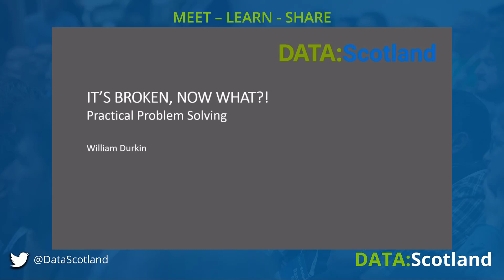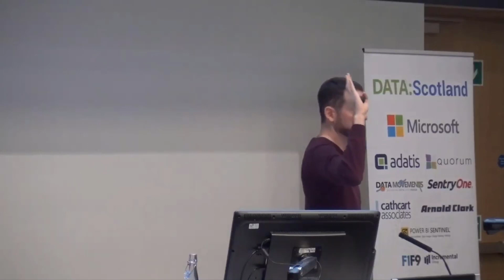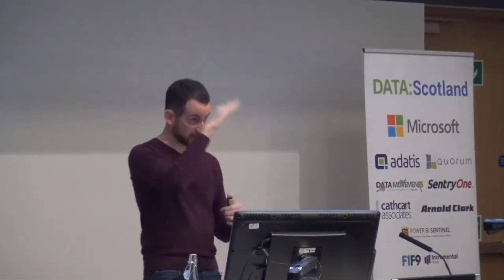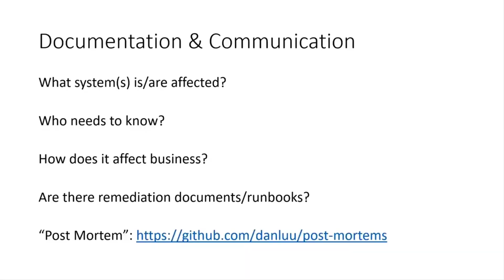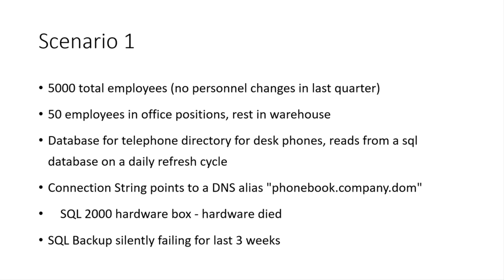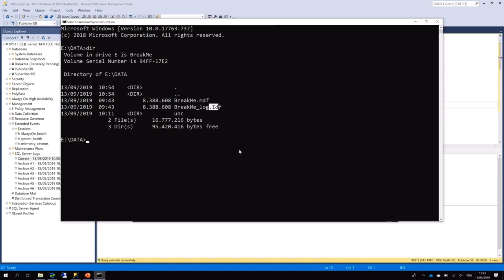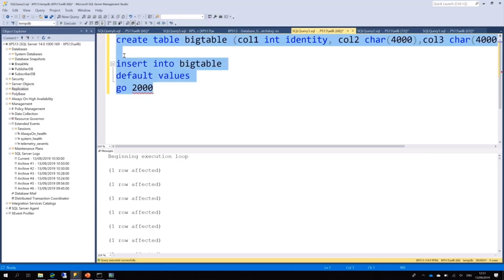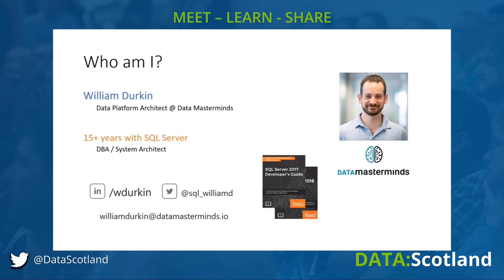It's broken, now what?! - William Durkin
It's broken, now what?! Practical Problem Solving